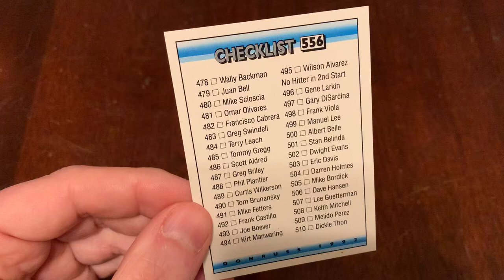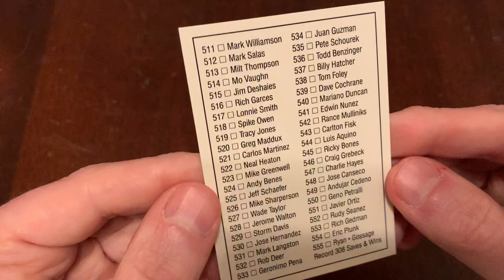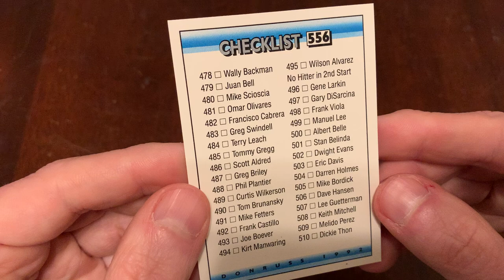Reading 1992 Donruss Checklist #556! Don’t miss the excitement!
Yes, this video is just me reading the names on a checklist. I open two packs a day in the usual episodes.

Ripping packs! Unboxing nostalgia! Junk Wax Genius is my favorite source for Junk Wax-era baseball card knowledge, revisited two packs at a time. Learn about the packaging, the cards, the inserts, and so much more that you’ll have to double-check to make sure such high-quality content is provided for FREE!